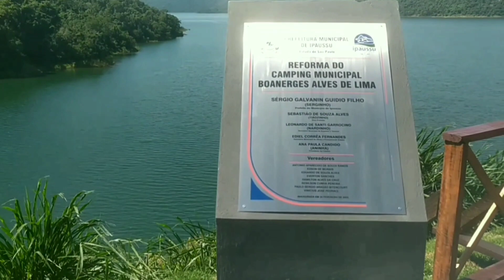camping municipal de Ipaussu